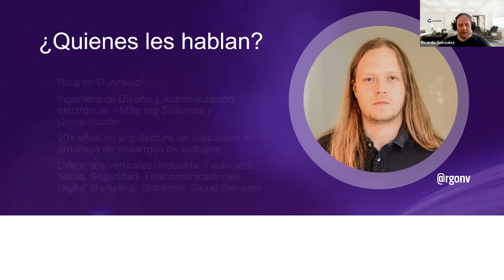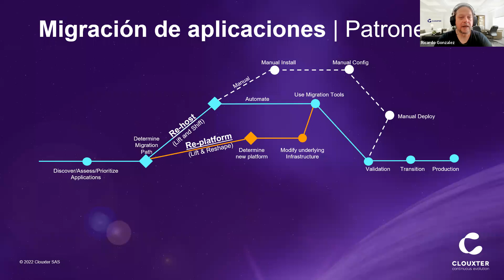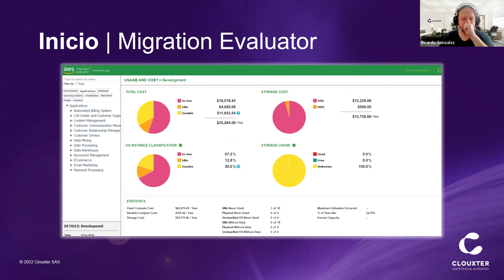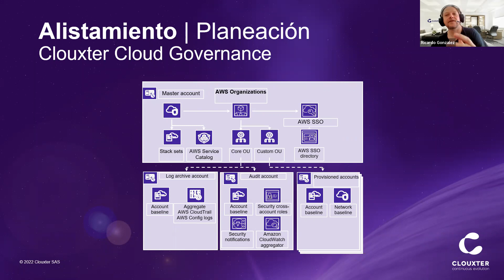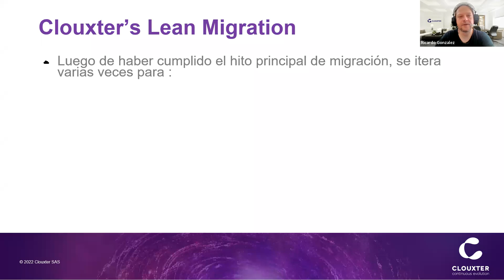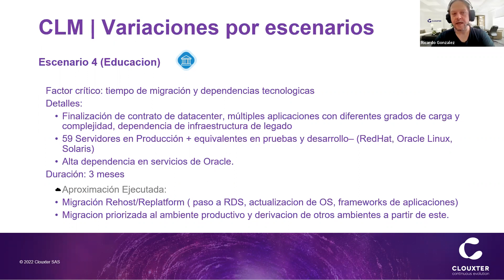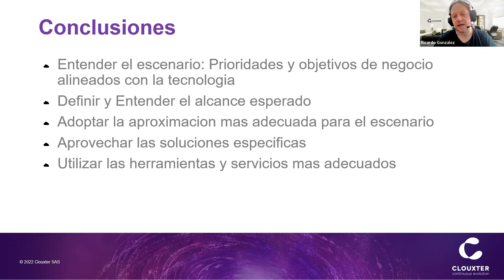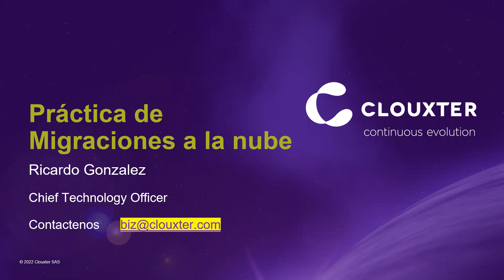Live Webinar: Práctica de Migraciones a la Nube | Clouxter